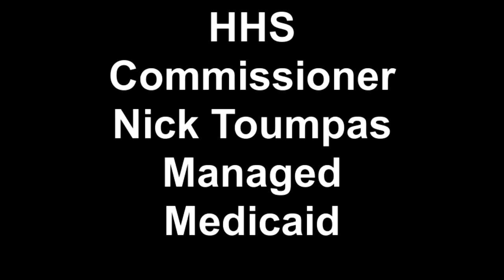HHS Commissioner Nick Toumpas Managed Medicaid